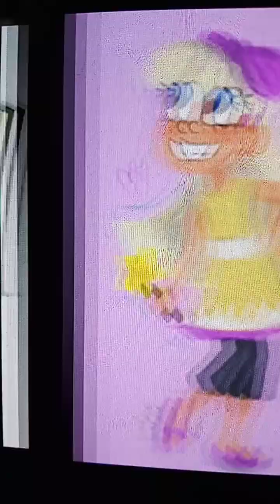Chloe Carmichael I am sailor Moon 💖💖💝💝💝💝💝💝💝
song by kotono Mitsubishi 💝💖💖💖🌹🌹🌹🌹🌹🌹